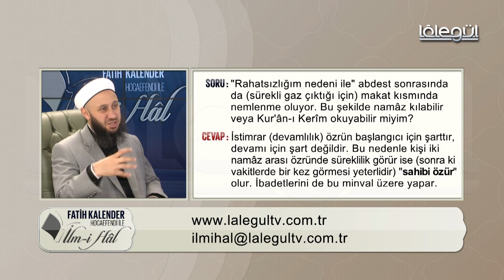40-Rahatsızlık nedeniyle makat kısmında nemlenme oluyor. Bu şekil namâz kılınabilir mi?